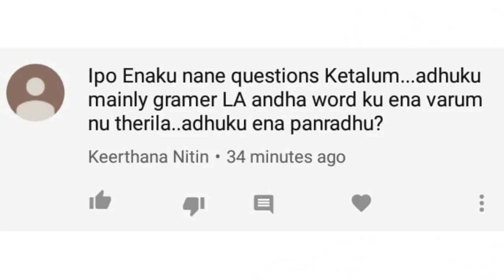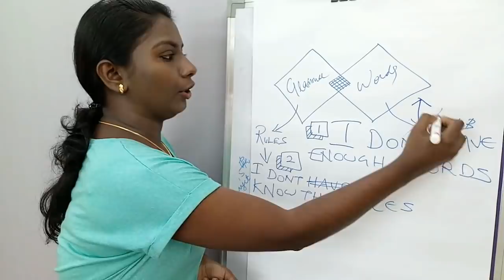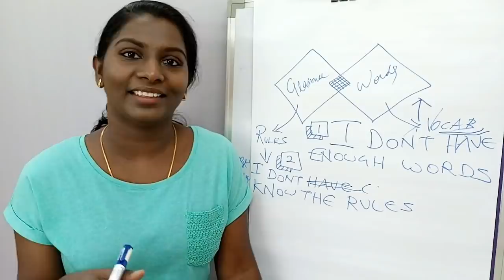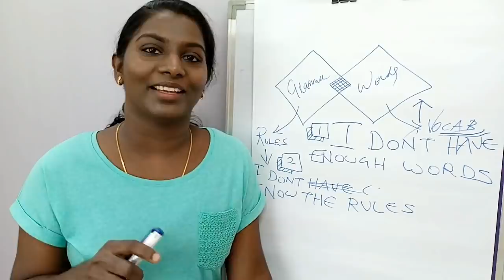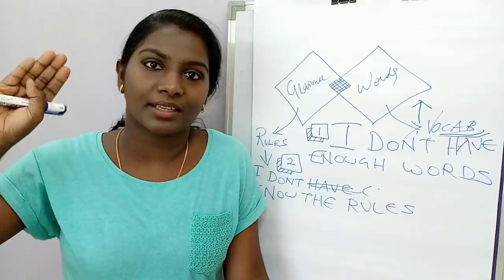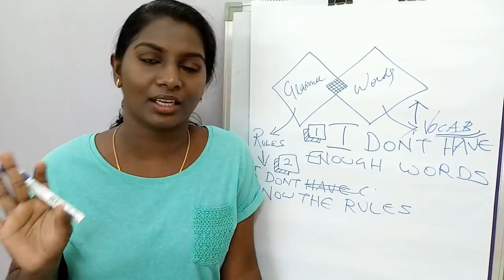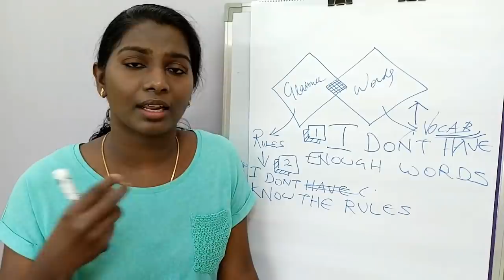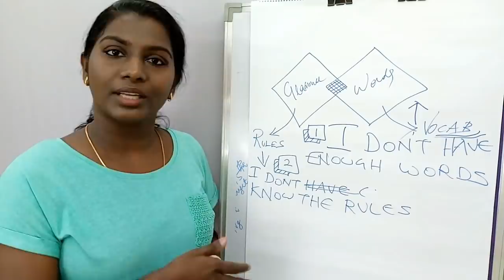English Vocabulary & Grammar Rules - Get Clarity, Get Ahead